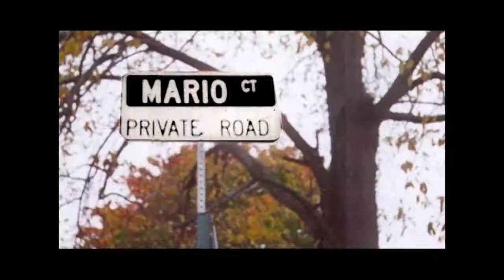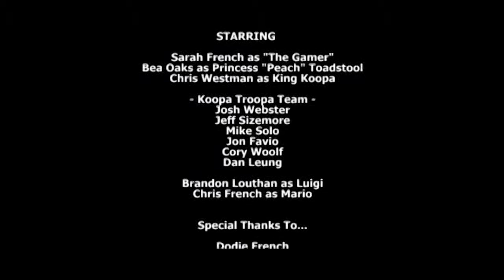Super Mario Brothers: Soul Kickin!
"Each level they pass is like Ace-ing a class in a game called life lessons for lovers"